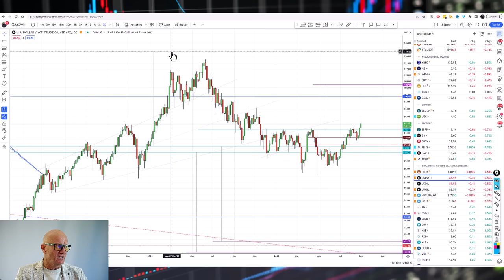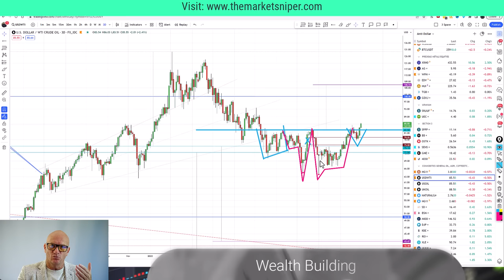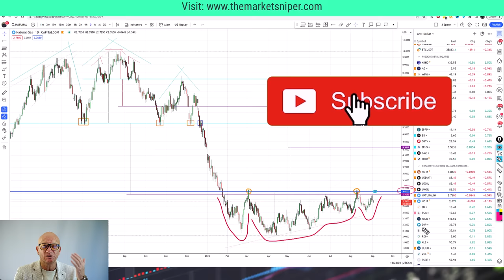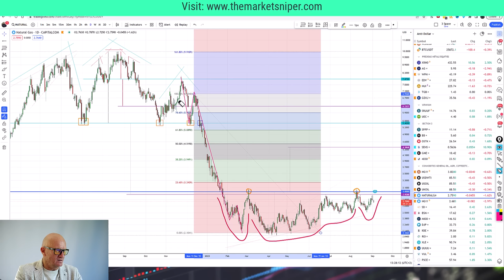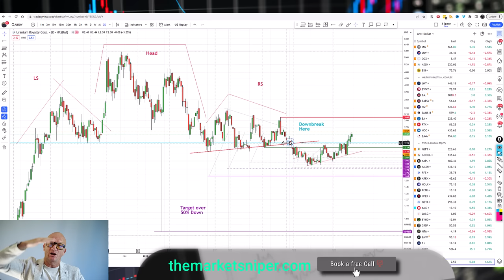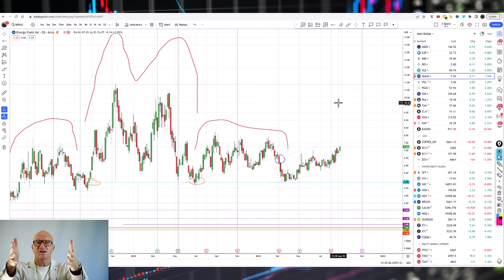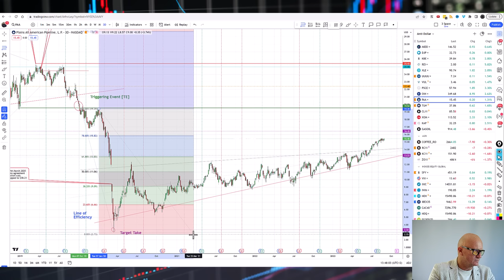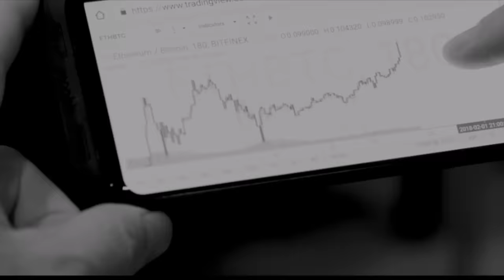The Shocking Truth as to why Oil, & Energies will ensure there is NO top in inflation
In this video, I'm sharing with you the shocking truth as to why oil and energies will ensure there is NO top in inflation.

As we move into the future, we must be aware of the implications of oil depletion and the rising prices of energy. This video discusses the reasons behind these phenomena and how you can prepare for the future.